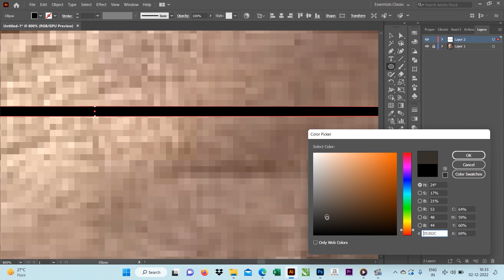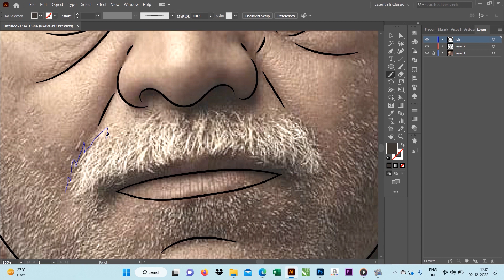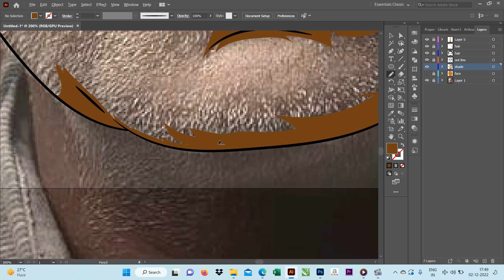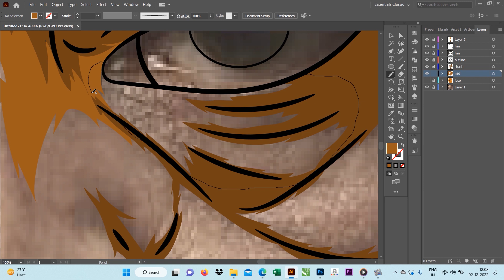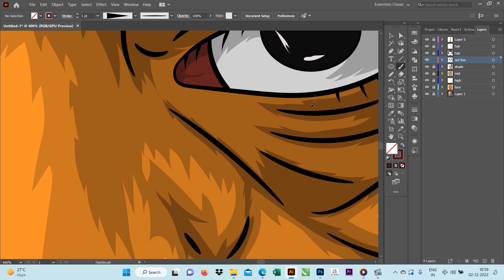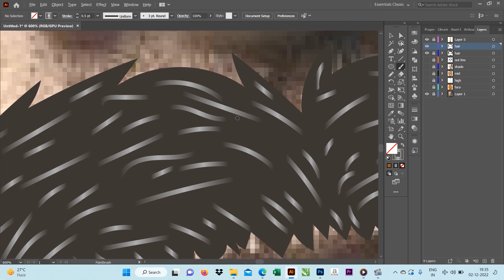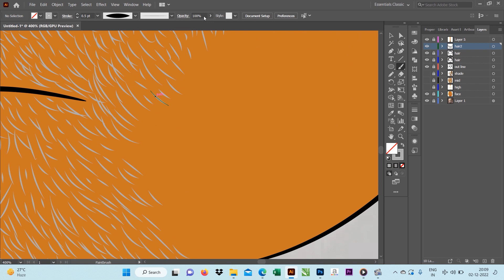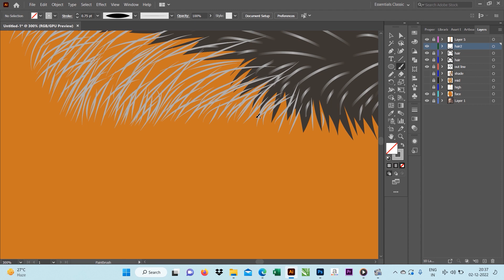cartoon art in Adobe illustrator 2020 vadh look Sanjay Mishra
cartoon art in Adobe illustrator 2020 vadh look Sanjay Mishra made by mouse easy method